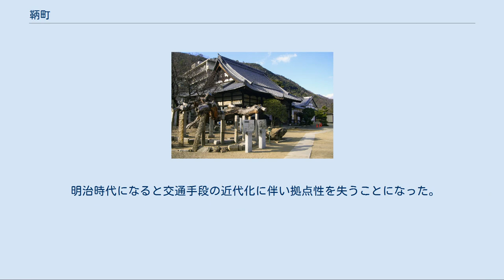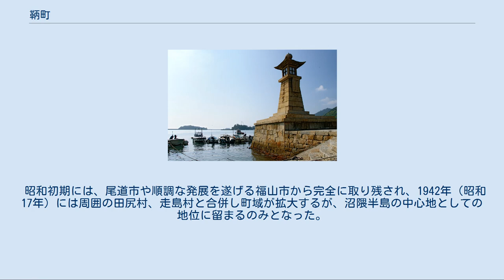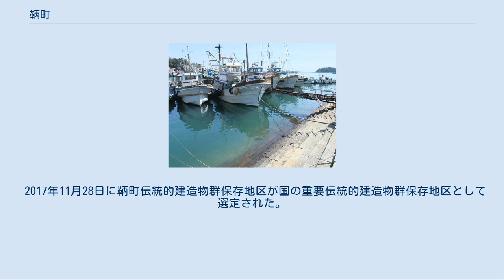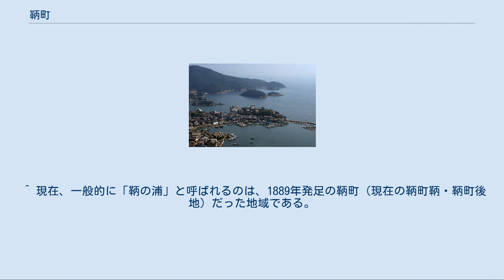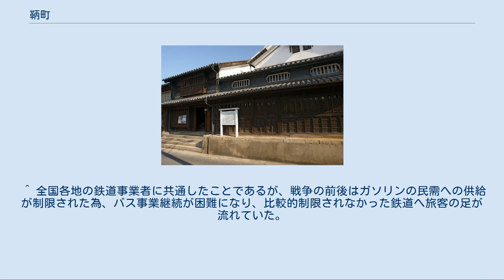鞆町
1939年当時の鞆町の中心部を描いた切手 鞆町（ともちょう）は、広島県沼隈郡にあった町である。
1956年に福山市に編入された。
観光地として鞆の浦が有名。
 鞆の浦は古代より瀬戸内海の潮待ちの港として繁栄しており、江戸時代の備後福山藩の領内では城下町の福山に次いで規模を持つ町であった。
この時代には人口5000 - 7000人を抱える備後福山藩最大の商都であった。
 江戸時代後期には航海技術の進歩や陸上交通へのアクセス性などから備後地方の港湾拠点の中心は広島藩領の尾道へと移っていったが、福山藩内では最大の港として独自の地位を保っていた。
 明治時代になると交通手段の近代化に伴い拠点性を失うことになった。
これは海運が船舶の動力化により潮待ちを必要としなくなったうえに大型船舶が入港できないこと、また立地が沼隈半島の先端にあり、山陽鉄道（現在のJR山陽本線）が通ることもないため、陸海の交通路から外れることになった。
そのうえ開発可能な平野部に乏しかったことから、大規模な工業が発展せず、かつての繁栄を失うこととなった。
1913年（大正2年）鞆軽便鉄道が開通し、利便性は向上したものの、鞆港の地位低下と、鞆側のターミナルであった鞆駅が市街地北側にあったため、業績は芳しくなかった。
なお鞆への鉄道は第二次大戦後までは利用客も多かったが、戦後台頭してきた自社のバスに客足を奪われ採算悪化を理由に廃止された。
 明治期に尾道は近代的港湾として大発展を遂げ広島県では広島市に次ぎ備後地方で最大の都市となるが、鞆町は近代化の波から取り残されていった。
それでも当時の鞆は依然として備後地方では有力な都市のひとつであり、1889年（明治22年）の市町村制施行では沼隈郡鞆町となり郡役所が置かれた。
 昭和初期には、尾道市や順調な発展を遂げる福山市から完全に取り残され、1942年（昭和17年）には周囲の田尻村、走島村と合併し町域が拡大するが、沼隈半島の中心地としての地位に留まるのみとなった。
またかつては沼隈半島の中心地であったが、隣の沼隈町にある常石造船が戦後大発展を遂げたため、その地位すら失うことになった。
そのため広島県の強力な市町村合併政策により、1956年（昭和31年）福山市に編入され、福山市鞆地区となった。
 現在では鞆港への商船の出入りは殆ど無く、連絡船、観光船、港内の造船所（本瓦造船）への修理船の入港を除けば、ほぼ漁港として利用されるのみである。
しかし、こうしたことが開発の波に飲み込まれることなく、古寺が数多く点在する古い街並みをとどめる要因にもなった。
 2017年11月28日に鞆町伝統的建造物群保存地区が国の重要伝統的建造物群保存地区として選定された。
 1910年（明治43年）8月に才賀藤吉が鞆電気を設立。
鞆町に発電所（瓦斯力、出力60kW）を建設し1911年（明治44年）5月に事業開始。
供給区域は沼隈郡鞆町、田尻村、水呑村。
1918年（大正7年）5月広島呉電力に事業譲渡。
 ^ 「広島県市町村合併史」1961年 ^ 1889年発足の鞆町は、現在の福山市鞆町鞆・鞆町後地地区に相当。
1942年発足の鞆町の行政地域は、現在の福山市鞆町鞆・鞆町後地・田尻町から走島町までで、現在の福山市役所鞆支所管轄地区に相当する。
 ^ 現在、一般的に「鞆の浦」と呼ばれるのは、1889年発足の鞆町（現在の鞆町鞆・鞆町後地）だった地域である。
 ^ 福山の人口は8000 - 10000人であったが純粋な商業人口としては鞆の方が多い ^ 旧鞆鉄道鞆駅跡付近には、その後鞆鉄鋼団地が整備されたが、中小業者が多く産業の斜陽化によって寂れている。
 ^ 全国各地の鉄道事業者に共通したことであるが、戦争の前後はガソリンの民需への供給が制限された為、バス事業継続が困難になり、比較的制限されなかった鉄道へ旅客の足が流れていた。
 ^ 現在「鞆町」の名は鞆・後地地区のみが冠し、田尻・走島両地区からは鞆町の名称は消えてしまった（行政管轄は鞆支所である）。
 ^ 福山市サイト ^ 『日本全国諸会社役員録. 第21回』（国立国会図書館デジタルコレクション） ^ 『電気事業要覧. 第〔6〕回』（国立国会図書館デジタルコレクション） ^ 『電気事業要覧. 第11回』（国立国会図書館デジタルコレクション）